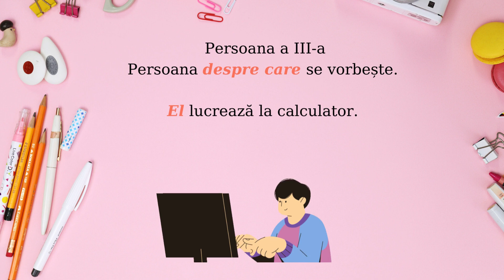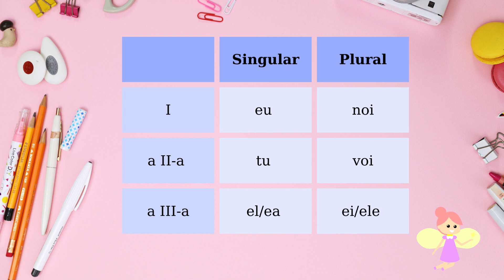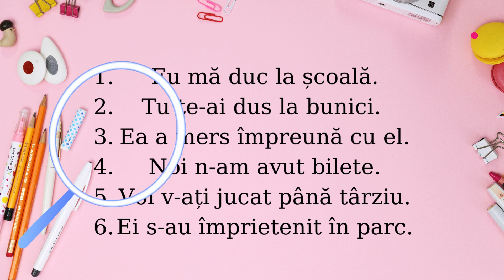Pronumele personal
Pronumele personal- parte de vorbire
1. Definiție
2. Persoana
3. Numărul + gen*
4. Forma pronumelui personal
5. Exercițiu de recunoaștere a pronumelui personal